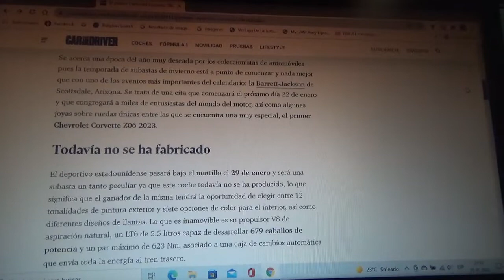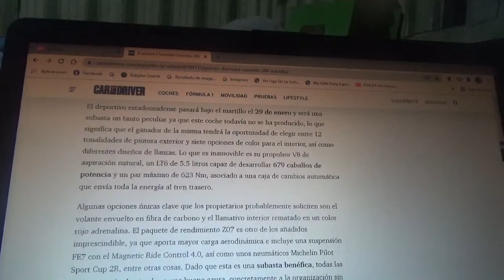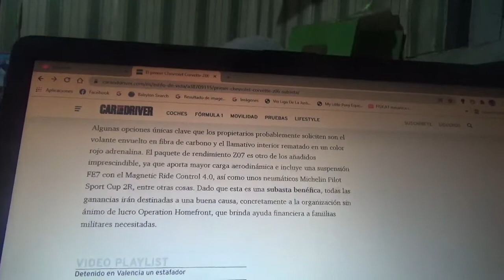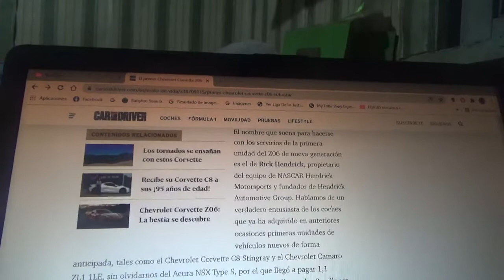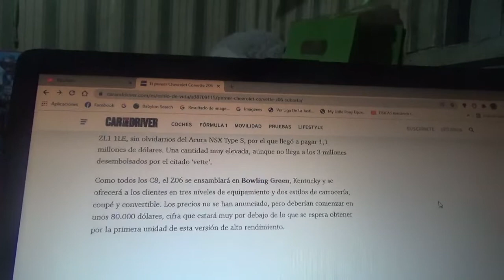Se subastará el 1er Chevrolet Corvette Z06 C8 con fines benéficos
Con fines solidarios la empresa Barrett Jackson subastará el 1er ejemplar de esta nueva versión C8 de la versión de alto rendimiento del famoso superdeportivo de General Motors